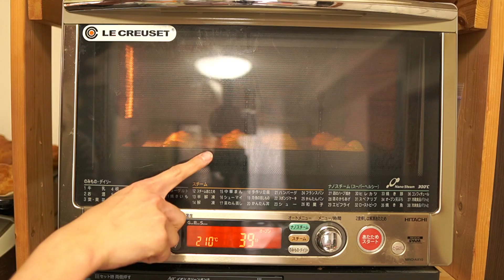【理論でわかる！】シュー生地の作り方を徹底解説(How to make the cream puff)(難易度★★)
【材料】
水 100g
バター  45g
塩  1g
薄力粉  60g
卵  100g~
(生地の固さを見て調節してください)

（クレームシャンティー）

(ingredients)
Water 100g
Butter  45g
salt  1g
Cake flour  60g
Egg  100g~

焼成
210℃ 35~40分
生地が焦げそうなら、様子を見て180度に下げて焼きます。

詳しいポイントはブログにも記載してあります！

リスドォル

撮影機材
カメラ：SONY a6400